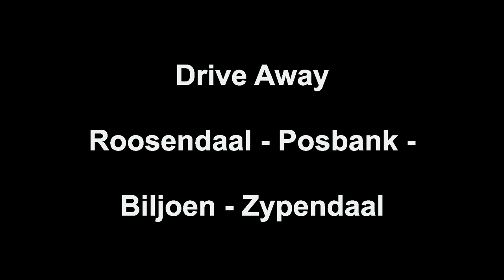Drive Away: Rozendaal - Posbank - Biljoen - Zypendaal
Slow Movie, mei 2020 'Coronarijders'